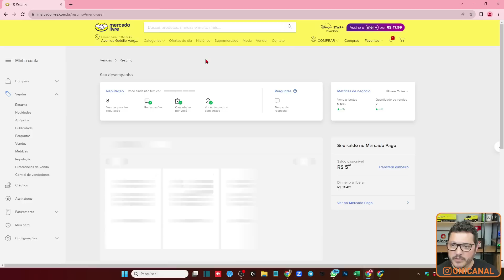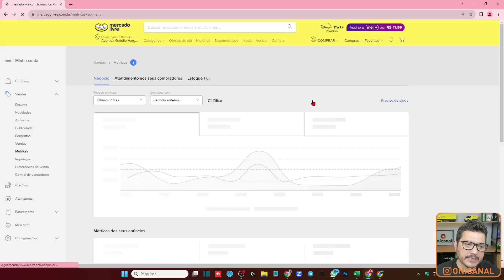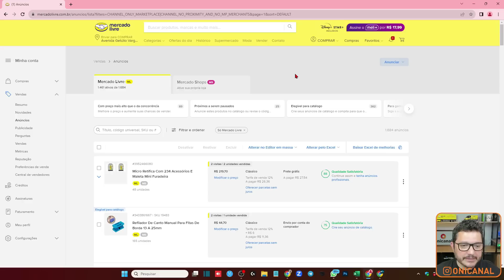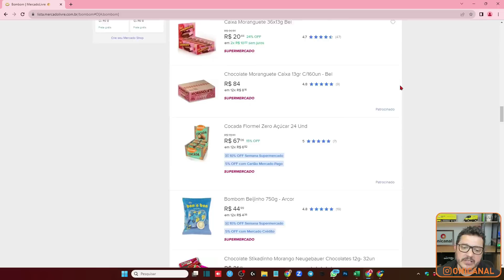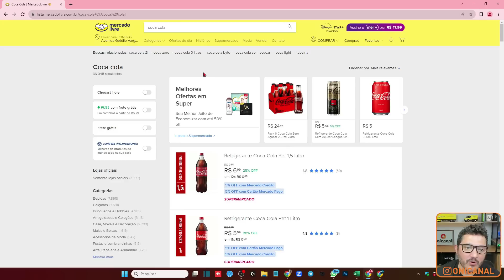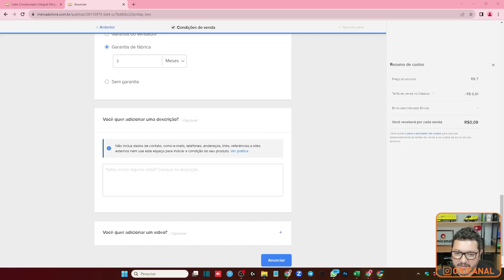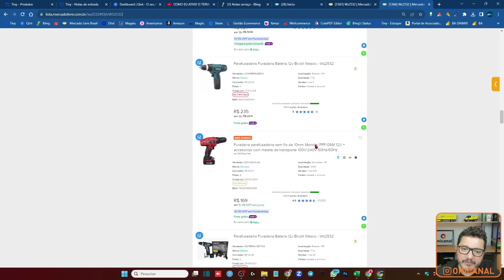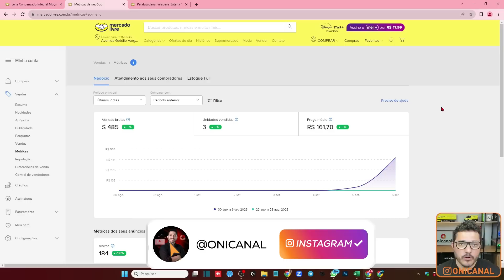Dicas para Ativar o Termômetro do Mercado Livre. Desafio do 0 a Mercado Líder em 30 Dias - Dia 2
⭕️  TREINAMENTOS ONICANAL

👉 PROFISSÃO E-COMMERCE
O treinamento completo da Onicanal

👉 QINT - DASHBOARD PARA BLING E TINY:
Cadastre pelo nosso link e garanta 30 dias OFF

👉 MAGIIC  - CONTROLE DE FULL MELI:
Teste por 1 semana o plano Performance com o Cupom ONICANAL

👉 MERCADO TURBO
Ganhe 200 créditos e 15 dias grátis adicionais na conta com o cupom BrunoG10

👉 LOJA INTEGRADA:
Inscreva pelo nosso link e não ganhe nada (isto que eu chamo de parceira)